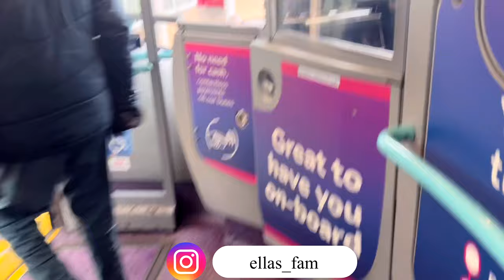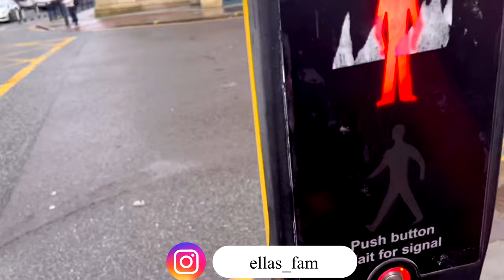UK CARE JOB INDUCTION :COME WITH ME TO BRADFORD CITY/ ROAD TRIP/ LIFE OF A NIGERIAN LIVING IN THE UK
Check  more Interesting videos 📌

uk visa sponsorship for healthcare assistant,free senior carer visa uk,senior carer visa,massive recruiting with visa sponsorship,care homes with cos uk,free health and care worker visa uk,healthcare assistant job uk,healthcare assistant jobs with sponsorship,healthcare jobs with visa sponsorship,job opportunities in uk with visa sponsorship,shortage occupation list NEW UK CARE HOMES AND AGENCY HIRING OVERSEAS APPLICANT WITH VISA SPONSORSHIP | UK TIER 2 VISA 🇬🇧Top Uk Recruitment Agencies To Help You Get Jobs Faster, Vacancies With Visa Sponsorship.